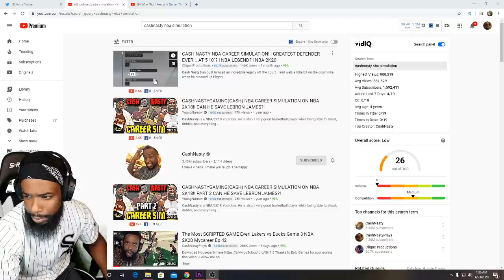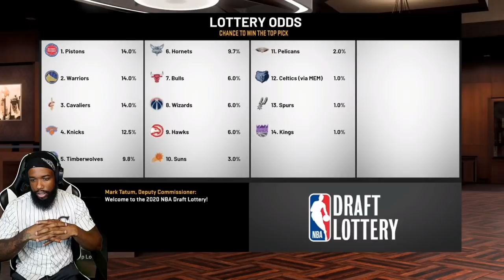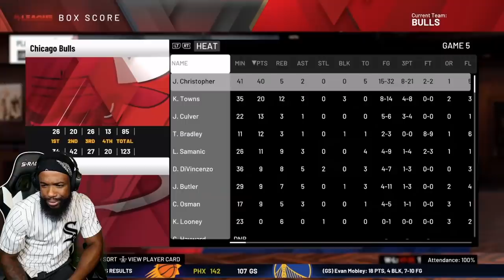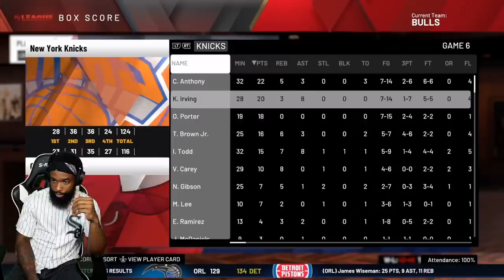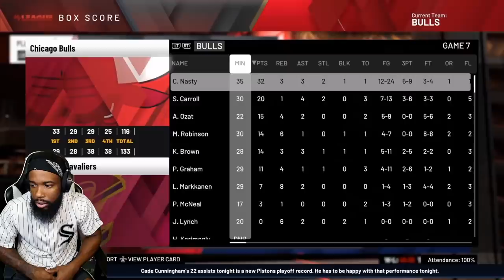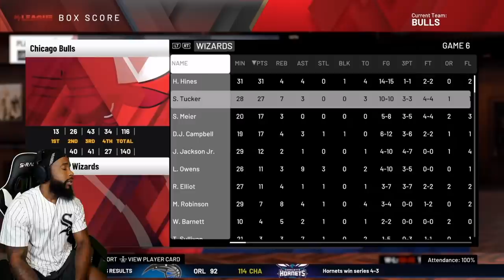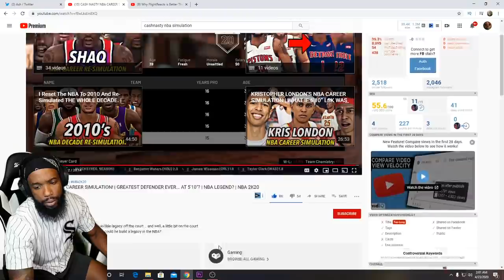CASH NASTY WHAT WOULD HAPPEN IF I GOT DRAFTED TO THE NBA SIMULATION! GREATEST DEFENDER EVER?!